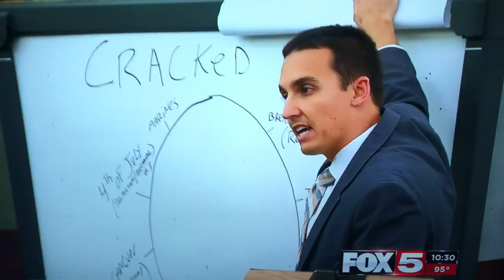Ryan Helmick on Fox 5 News Las Vegas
Las Vegas defense attorney Ryan Helmick of The Defense Firm appears in court in Fox 5 News coverage of a case involving a murder suspect.

TheDefenseFirm.com